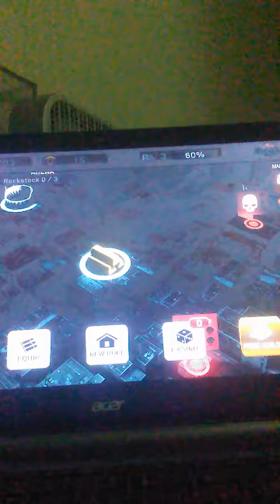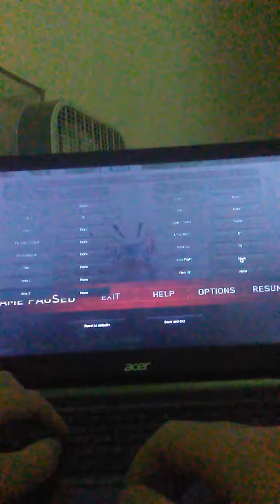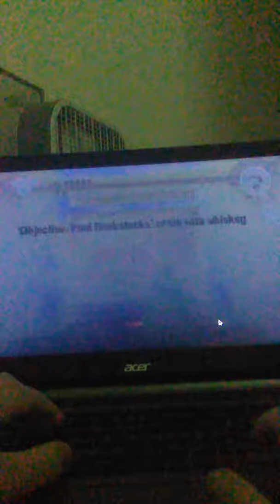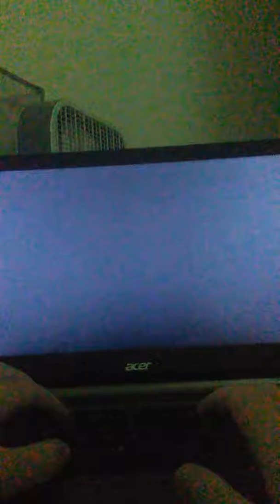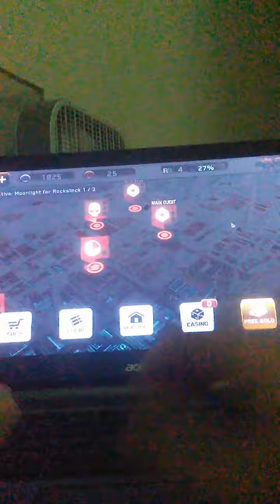Dead Trigger part 3